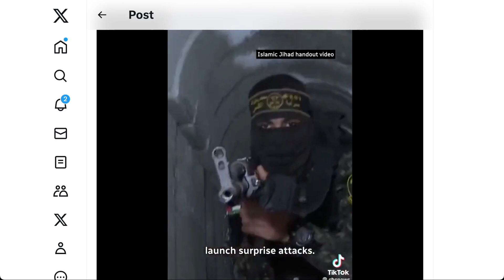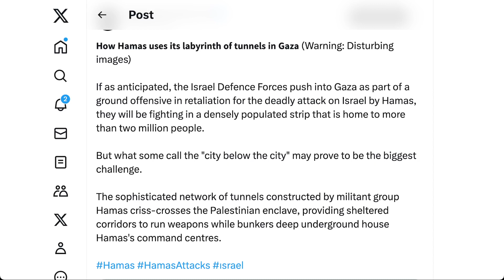🟨 哈馬斯的隧道